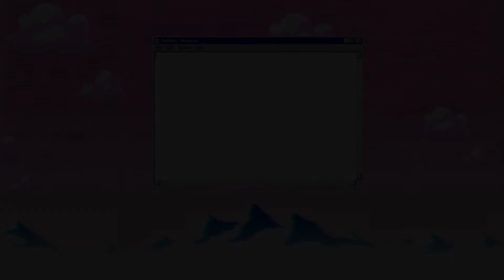ALL *NEW* OP CODES ⛄CHRISTMAS!⛄ Roblox The Clown Killings Reborn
Hi guys! In this video I'm going to be giving you all of the codes for The Clown Killings Reborn! :)